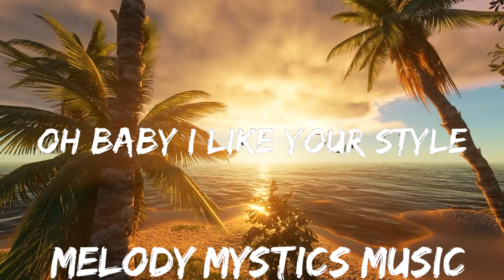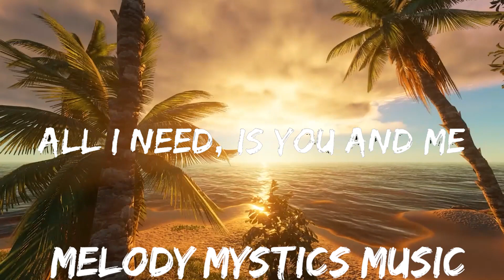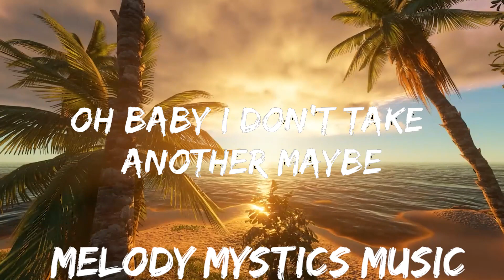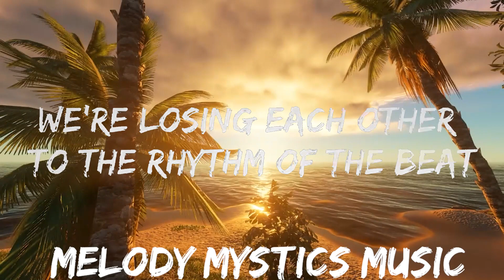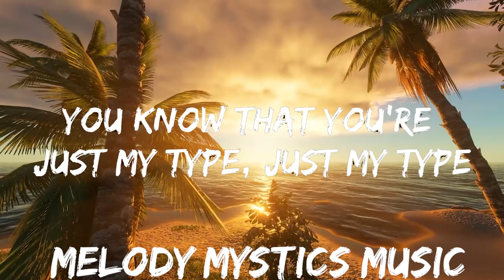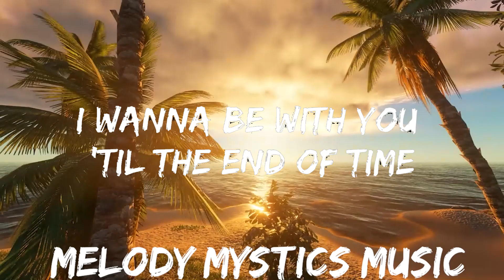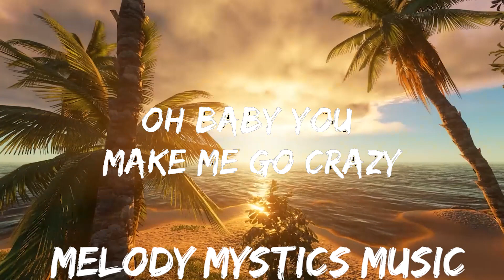Rubayne - Just My Type (Lyrics) [7clouds Release] | 30mins with Chilling music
🎵 Follow the official 7clouds playlist on Spotify :
​🎧 Rubayne - Just My Type (Lyrics) [7clouds Release]
⏬ Download / Stream:

👉 Rubayne

☁️ 7clouds:

🎤 Lyrics: Rubayne - Just My Type

Oh baby I like your style
Oh baby you're worth the while
You know that you're just my type, just my type

Oh baby you make me go crazy
Oh baby I don't take another maybe
I wanna be with you 'til the end of time

We're losing each other to the rhythm of the beat
And when you're here with me there's nothing else I would need
Can you give me, the recipe of yêu and peace
All I need, is you and me